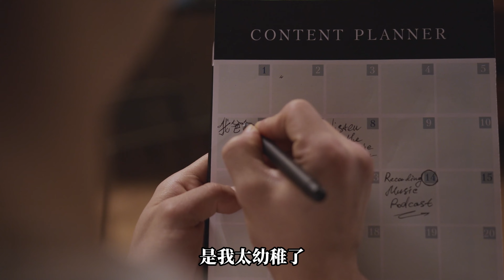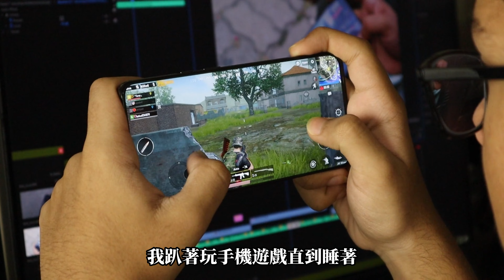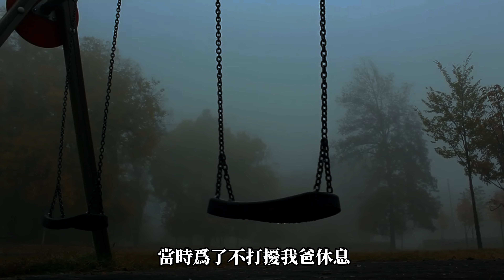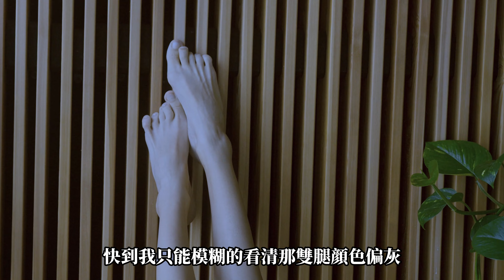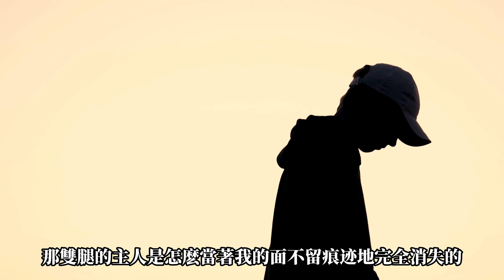壹家人見鬼什麽體驗，白天也要小心妳床下哦，床下藏的究竟是什麽【世奇研究所】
壹家人見鬼什麽體驗，白天也要小心妳床下哦，床下藏的究竟是什麽?